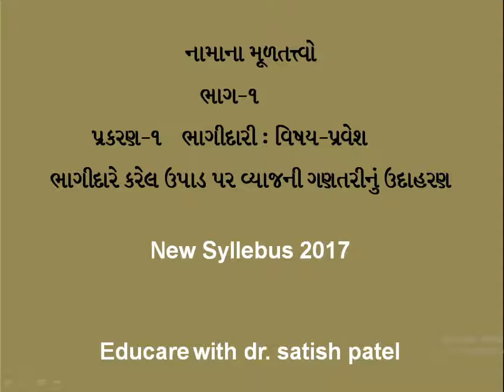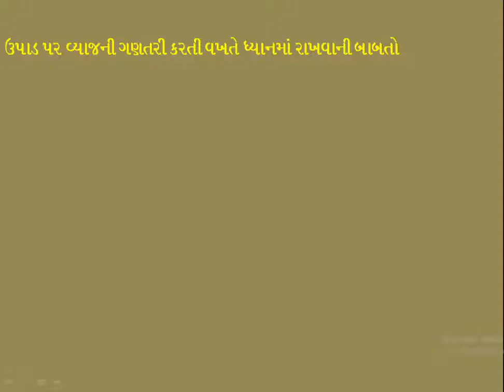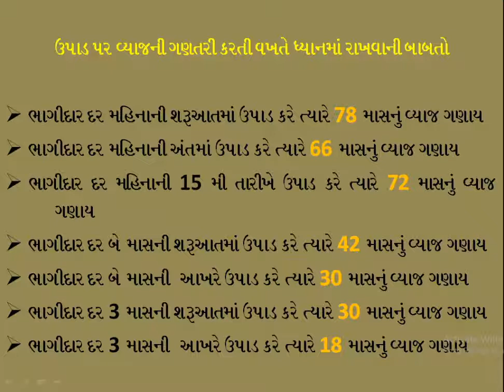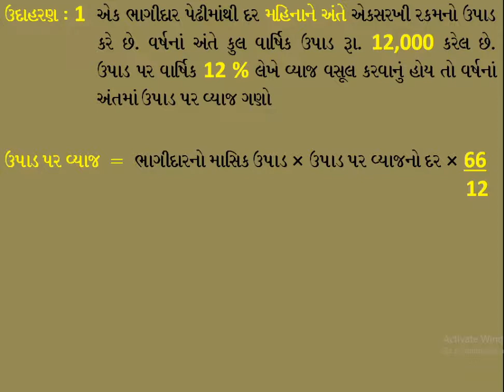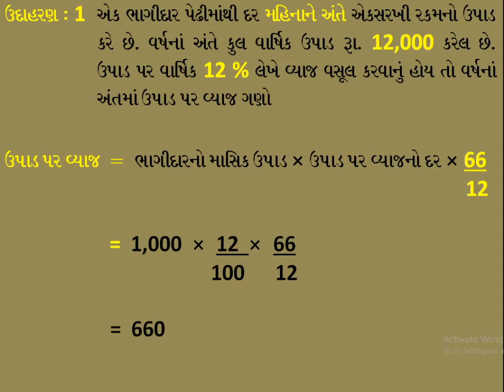ધોરણ 12 નામાના મૂળત્ત્વો ઉપાડ પર વ્યાજની ગણતરીની ઉદાહરણ દ્વારા સમજૂતી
પ્રકરણ 1 ભાગીદારી : વિષય પ્રવેશ ( વિભાગ C  માં 3  ગુણમાં પૂછાય તેવો દાખલો)

ધોરણ 12 નામાના મૂળતત્વો ભાગ-1
 પ્રકરણ-1 ભાગીદારી વિષય: પ્રવેશ

educare with dr. satish patel